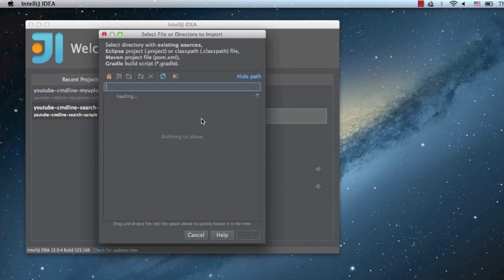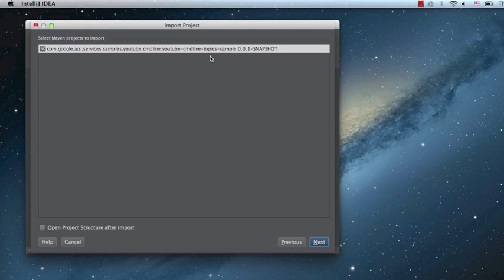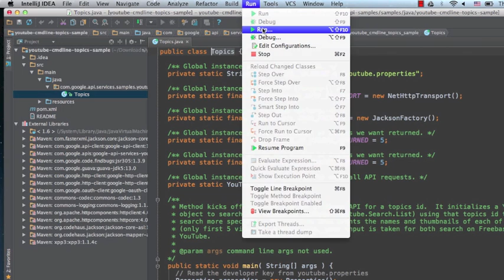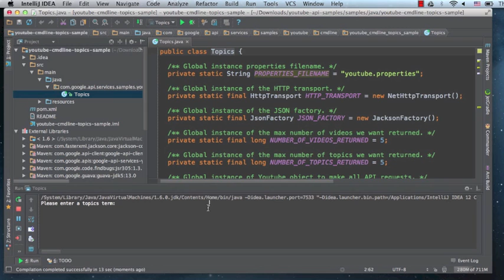Importing the YouTube API Java samples into IntelliJ IDEA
This tutorial demonstrates how to import the YouTube API Java samples into IntelliJ IDEA This video was recorded using IntelliJ IDEA CE 12, but other versions should be very similar.